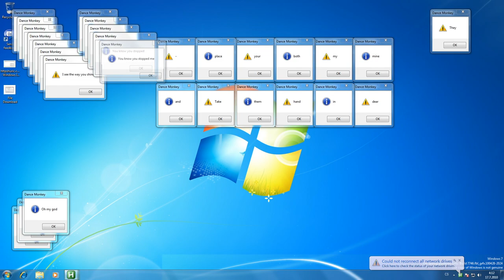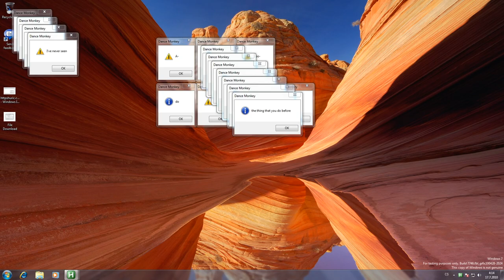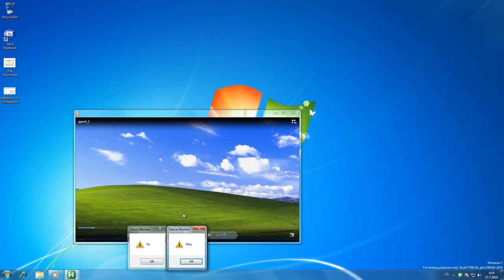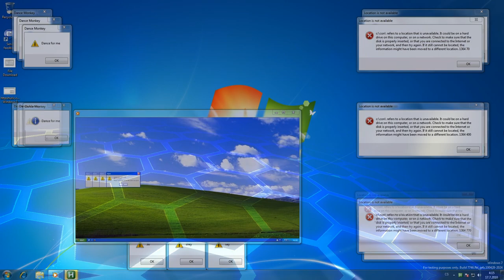Error Monkey (Dance Monkey Covered Using Windows Sounds) - YTPMV / 音MAD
Alternative title: Dance but it is Windows XP and 7 Crazy Error
My first cover of a popular pop song, hope you enjoy it!
Song: Tones And I - Dance Monkey